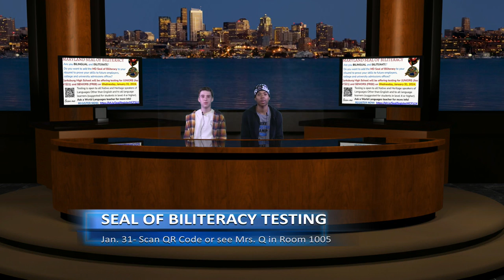Clarksburg HS Announcements for January 25, 2024